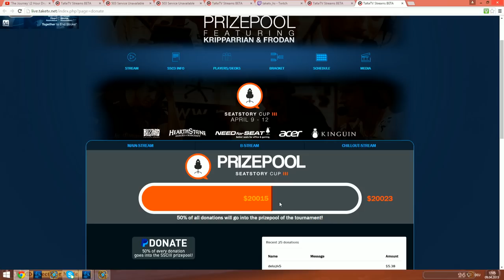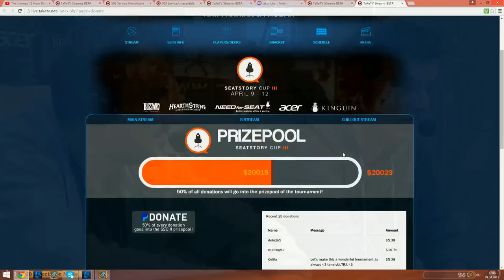Savjz vs Powder | Group A - Winner’s match | SeatStory Cup III